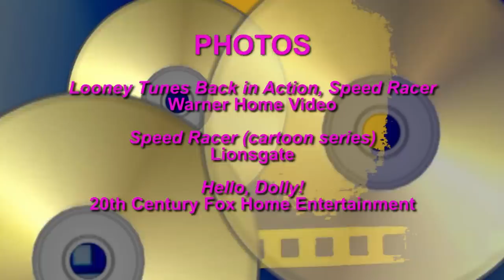Top 10 Movie Bombs of All Time! Collecting Movie Classics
Top 10 Movie Bombs of All Time! Collecting Movie Classics: Join Movie Irv Slifkin and his guest as they review their favorite bombs of all time. Ready to admit you love Ishtar starring Warren Beatty and Dustin Hoffman, the Wachowski Brothers' critically slammed Speed Racer, Jack Nicholson in The Border, the Warner Brothers' live-action-animated flopperooney Looney Tunes Back in Action, the soggy cult classic Waterworld with Kevin Costner, and other box-office stinkers? You're in good company! the blog for movie collectors.